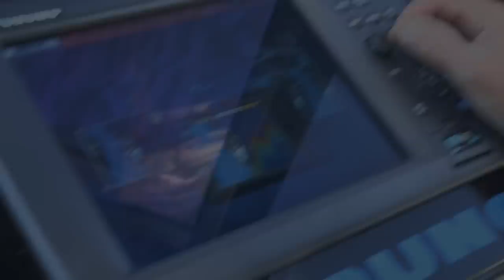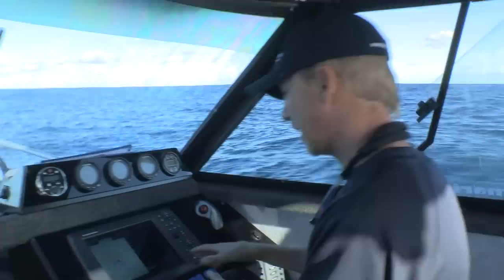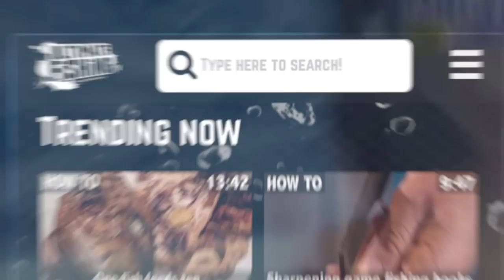Outer outer gulf Part 2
Matt Watson still hasn’t scratched his swordfish itch, so the team spend the night dropping baits in an effort to entice a bite from the prince of darkness, the elusive broadbill swordfish. Despite every bait being snaffled up, as day breaks there’s still no swordfish, and as the day wears on, time starts running out for Matt and the team...